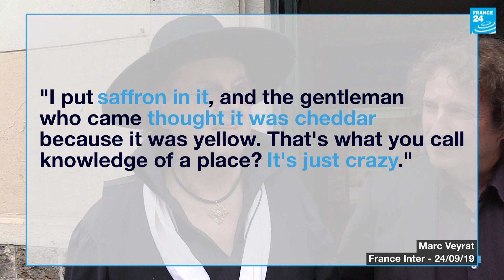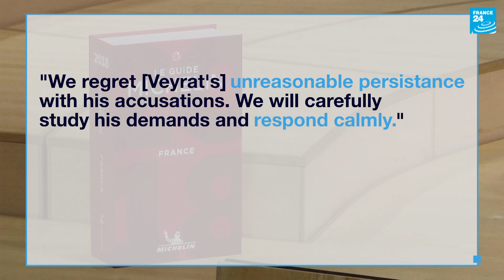Cheddar in a soufflé? Cheesed-off French chef sues Michelin Guide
Celebrity French chef Marc Veyrat said Tuesday he is suing the Michelin Guide after it stripped his restaurant of a third star in what he says was a false accusation he used cheddar cheese in a classic French recipe.